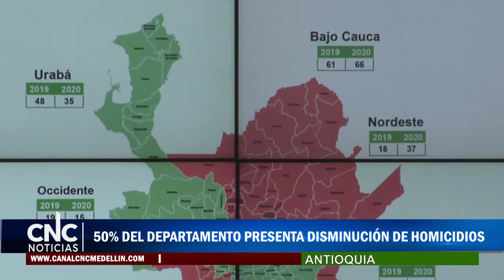ANTIOQUIA BALANCE SEGURIDAD